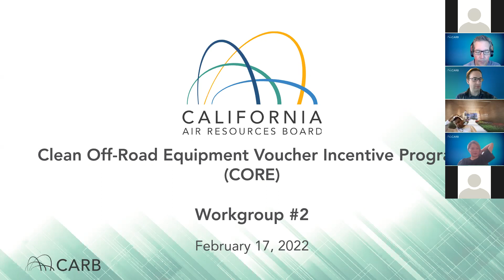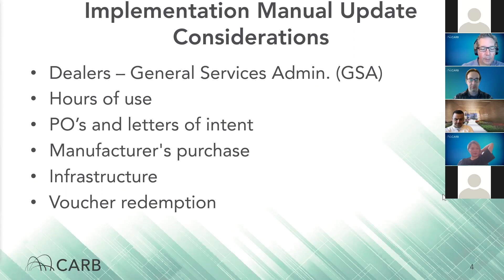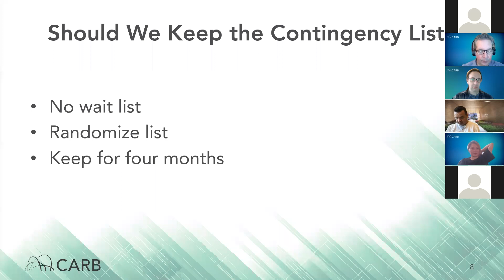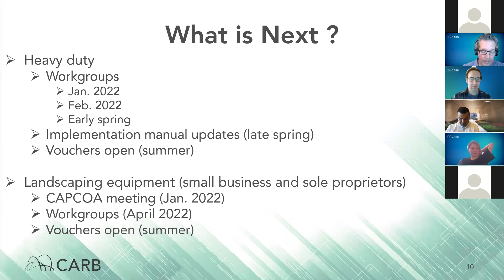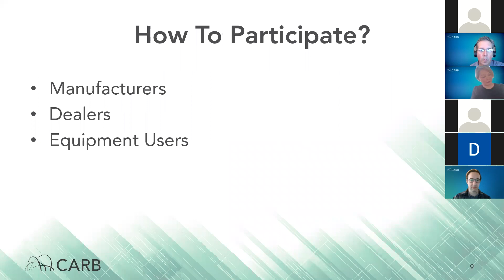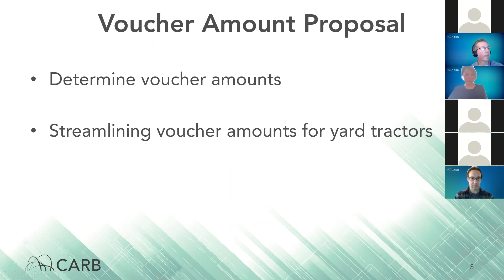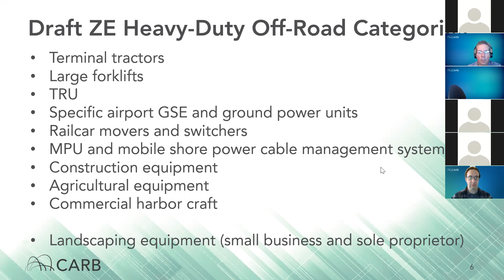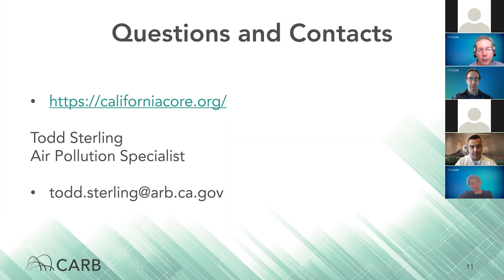Work Group Meeting to Implement FY 2021-22 Clean Off-Road Equipment Voucher Incentive Project (CORE)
he California Air Resources Board (CARB) invites you to participate in a Webinar work group meeting on the implementation of the Board-approved Fiscal Year (FY) 2021-22 Funding Plan for Clean Transportation Incentives (Funding Plan), including policy for the Clean Off-Road Equipment Voucher Incentive Project (CORE). Each year, staff conducts additional public process following Board approval of the Funding Plan to define new mechanisms and criteria for the FY while completing annual updates to the Implementation Manual. In addition, staff will take this opportunity to engage with stakeholders and establish protocol to successfully reopen the project after limited funding was exhausted in 2020.